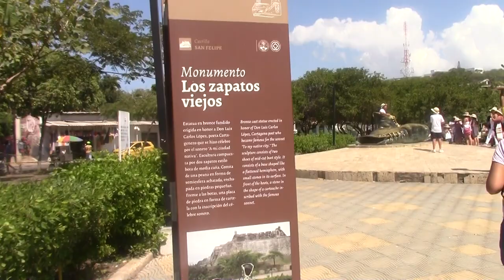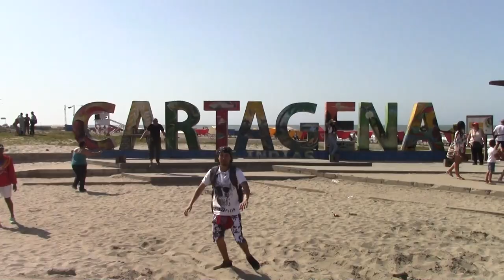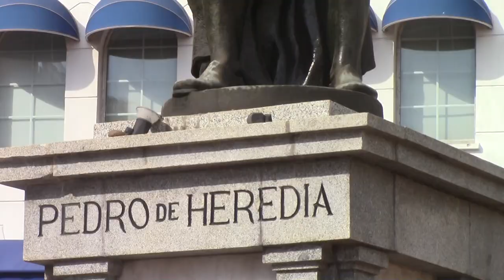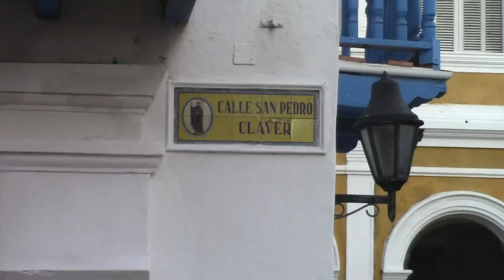NOS PERDIMOS EN EL CASTILLO DE SAN FELIPE VLOG 😂 100prekool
Esta es la pagina de siempre bella.

Si llegaste hasta aquí comenta:
(completa con tu nombre.. 100prePaola, 100preyuya, etc.)

SOBRE MI: Soy Lyna Velásquez soy una youtuber colombiana y hago videos de estilo de vida, belleza, consejos / tips, rutinas, maquillaje, moda, apps, viajes, travel vlogs, video diarios de viaje, life hacks, regreso a clases, organización, diys, las mejores aplicaciones, apps, hauls!
Bullet journal para estudiantes imprimir, Bullet journal, bullet journal para estudiantes, bullet journal ideas, regreso a clases, bullet journal 2019, bullet journal español, bullet journal para imprimir, bullet journal minimalista, bullet journal 2019, planea conmigo, planea conmigo bullet journal, planea conmigo 2019, como hacer un bullet journal, como hacer un bullet journal desde cero, como hacer un bullet journal a mano, como hacer un bullet journal impreso, como hacer un bullet journal en word, plan with me, bullet journal set up, agenda, Crea tu propia agenda bullet journal paso a paso, cómo empezar un bullet journal, crea tu propio bullet journal minimalista, bullet journal que es y como empezar, organiza tu tiempo, técnicas, tips / consejos y trucos sobre cómo organizar tu agenda escolar , agenda para la universidad , agenda personal , agenda diaria , etc. No sólo les explico cómo organizo mi agenda sino que les enseño formas fáciles y bonitas de decorarla con post its, más organizados para que se puedan sentir motivados y productivos en el colegio / escuela o universidad y puedan mejorar sus técnicas de estudio , organizar tu tiempo en la escuela, planificar mejor las fechas importantes como estudiar para un examen , hacer un resumen, mis técnicas, tips / consejos y trucos sobre cómo hacer resúmenes organizados, bonitos y perfectos para estudiar mejor y más fácil y poder sacar las mejores notas / calificaciones. Son tips que te ayudarán a hacer resúmenes de manera fácil y rápida para que tus cuadernos estén organizados y puedas mejorar tus técnicas de estudio para el colegio / escuela o universidad 2019. Estos consejos y trucos también los puedes poner en práctica por si quieres tener apuntes organizados, ordenados, decorados y bonitos! Para que se motiven a tomar notas en sus cuadernos y puedan estudiar y memorizar más fácil, los mejores tips / consejos para hacer los mejores resúmenes o apuntes y poder estudiar y sacar buenas notas y organizarte mejor en la escuela o universidad, esquemas, viñetas, trucos.